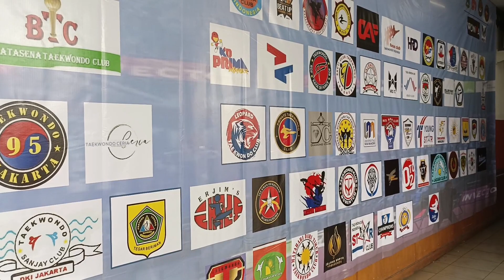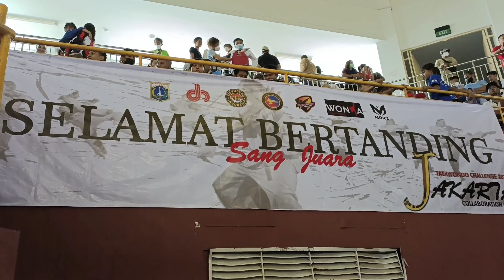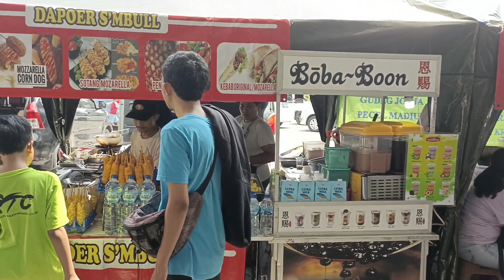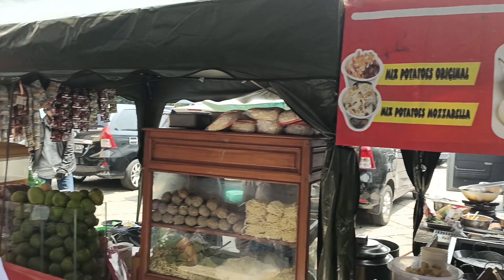Jakarta Collaboration City Taekwondo Challenge 2022 || Kamilah Juara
Masya Allah Tabarakallah.. Alhamdulillah.. Bersyukur dan bangga, Naufal pada Tanggal 8-9 Agustus bertempat di GOR Ciracas, mengikuti Turnamen Jakarta Collaboration City Taekwondo Challenge 2022 dan meraih medali. 🥋🥇

Semua ini diraih tidak lepas dari doa orang orang yang sayang dengan Naufal & support maupun didikan Sabeumnim, para Sabeum (asistem pelatih), para Senior Best Taekwondo Academy.

Semangat & pantang mundur, sejatinya semua atlit adalah pemenang, karena tidaklah mudah mengalahkan rasa takut, rasa lelah, rasa malas diri sendiri, dan terkadang rasa sakit. Tetap semangat dan tetaplah rendah hati. Teruslah berprestasi.